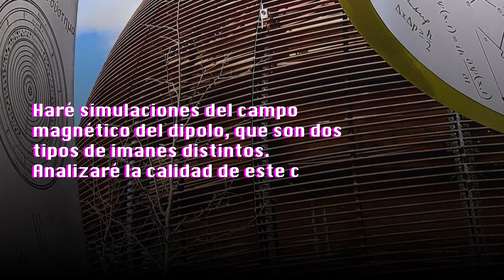Mexicana fue seleccionada por el CERN para estancia de investigación en Ginebra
La mexicana Karla Rodríguez fue una de las más de 300 personas seleccionadas para una estancia de investigación en CERN (Consejo Europeo de Investigación Nuclear, por sus siglas en francés), en Suiza.